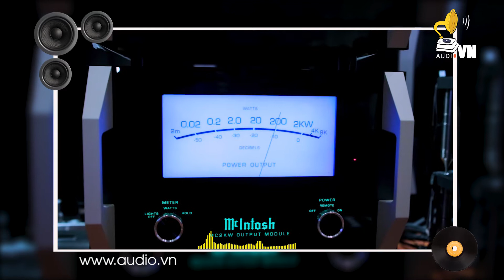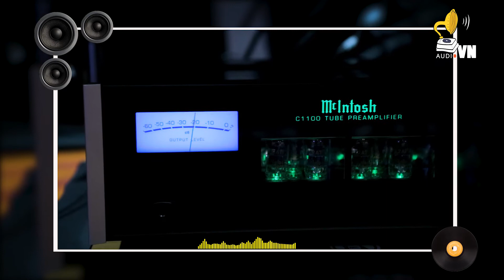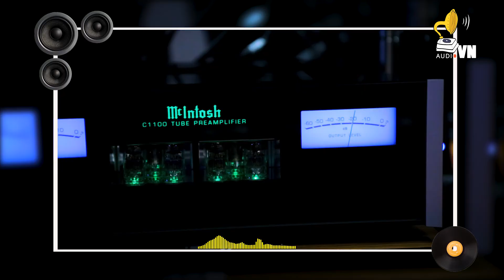Jerry Tachoir O Zone Percussion Group Bamba La 09 Highlife